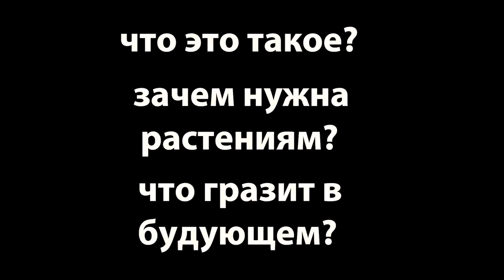Растения имитаторы или мимикрия.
Мы в саду не раз наблюдали картину, когда какой-нибудь сорняк пытается замаскироваться под благородное садовое растение. Сныть под пион, крапива под яснотку, репейник под астильбоидес или синеголовник. Видели это все, но кто-нибудь задумывался случайность это или закономерность? Об этом удивительном явлении мы расскажем в этом ролике.